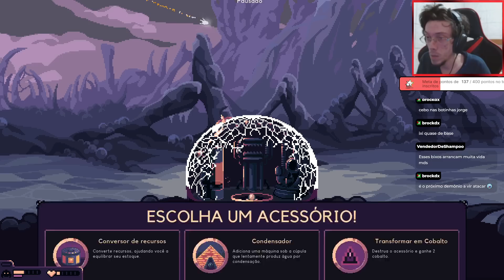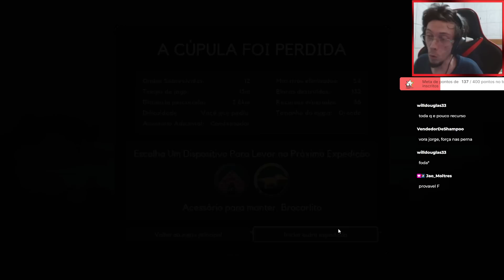A Dificuldade DEPOIS DO BRUTAL e MAPA GRANDE - Dome Keeper - #6 PTBR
Jogando na Dificuldade 'Você que pediu" que vem depois do Brutal.
Gameplay do jogo Dome Keeper que finalmente lançou.

👀 Vídeo todos os dias 12:30 e 19:30